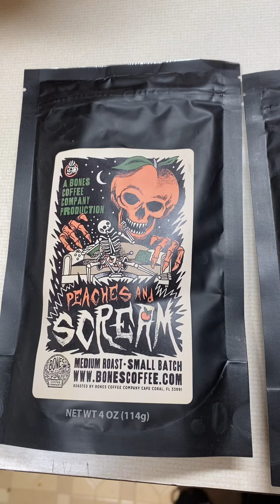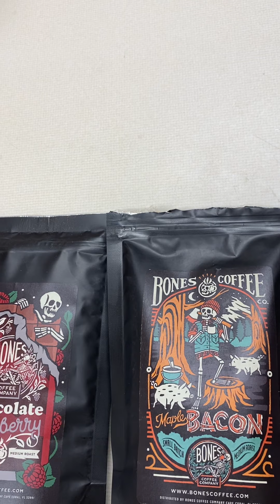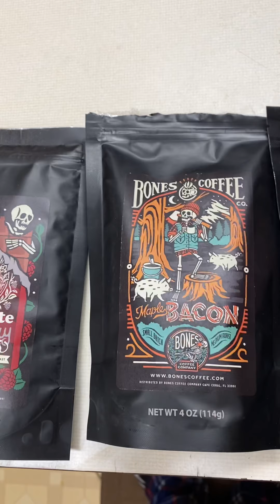Bones coffee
Coffee anyone?